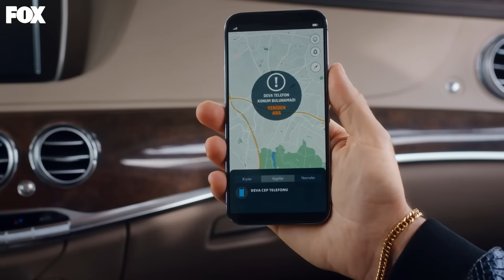Gülcemal, Elleriyle Toprağı Kazarak Deva'yı Çıkardı - Gülcemal 4. Bölüm (SON SAHNE)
Gülcemal, Deva'yı gömüldüğü yerden çıkardı. NE OLUR ÖLME DEVA!

Mert’in eve gelişiyle öğrendikleri Deva’yı adeta şoke eder. O evde artık kalamayacağını anlayan Deva Gara’nın yardımıyla evden çıkmanın yollarını ararken bir yandan da önceleri korktuğu, bir canavar sandığı Gülcemal’in yeni bir yüzünü görür. İkisi arasındaki ilişki ve dengeler şaşırtıcı bir şekilde değişirken Deva bir karar vermek zorunda kalır. Ancak bu kararı onu ölümle burun buruna getirecektir. Gülcemal ise tam da güvendiği anda kendisinden kaçan Deva’yı azat etmeye karar verir. Fakat Gülcemal’e gelen sürpriz bir telefon her şeyi değiştirir.

KÜNYE:
YAPIM: MF YAPIM
SENARYO: Eda Tezcan
YÖNETMEN: Yusuf Pirhasan Çalışkan